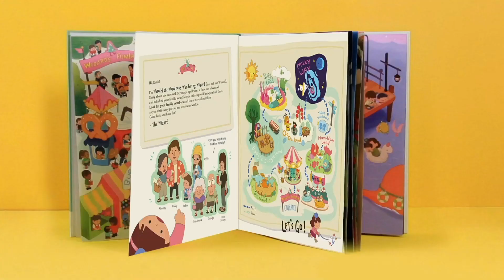🎈 Book Trailer | A Magical Seek and Find Storybook | Brave Katie in the Wizard's Funland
HOORAY! It's our newest storybook 🎈 Brave Katie in the Wizard's Funland🎈!!!
With the hope of encouraging interactions between the whole family, we created a beautifully illustrated search-and-find book perfect for a cosy family time! (we sprinkled it with some magic too!)

Let's take a peek between the covers...

Whoosh!
Go on a wild carousel ride and help Katie find her family in all of the Grand Wizard's wonderful worlds! As you explore and go wild, have fun with the endless interactive prompts curated to know more about each other! You will be surprised to find interesting thoughts and views from different family members!

⭐ Specially designed for ages 3-9.
⭐ Every inch of the book tells a story!
⭐ Encourages kids to be more observant and imaginative!
⭐ Get surprised by new findings every time you read it again!
⭐ Improve children’s attention span.
⭐ Comes with a guidebook filled with funfacts & crafts!